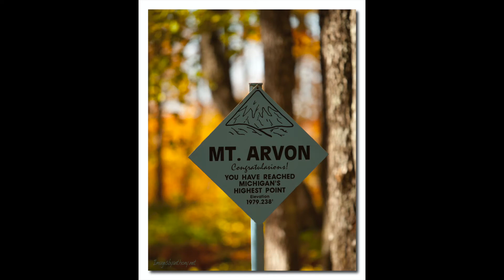Tony Baiardi Fav Pics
a glance of a few of my photo's